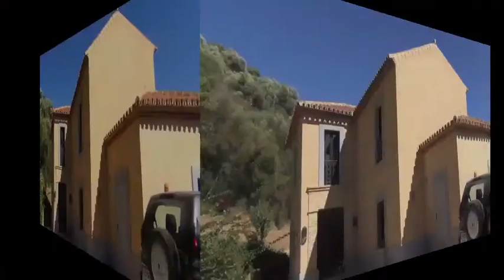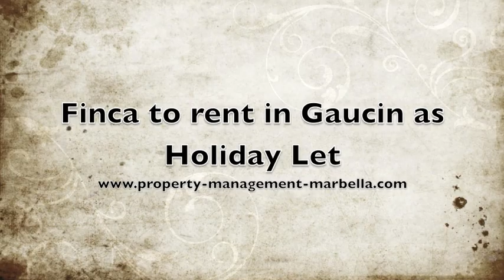Villa to rent in Gaucin as holiday let